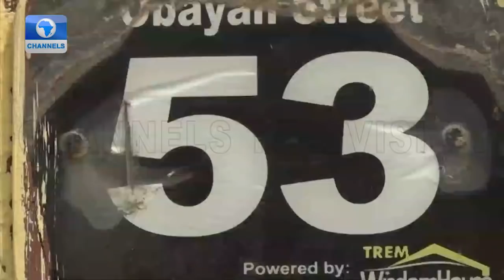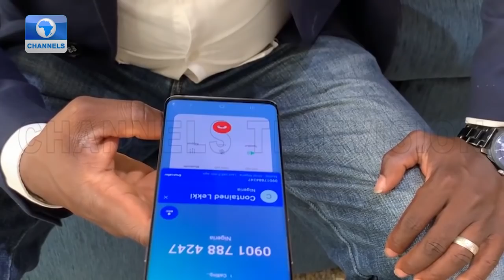Scores Of Home Seekers Defrauded In Lagos